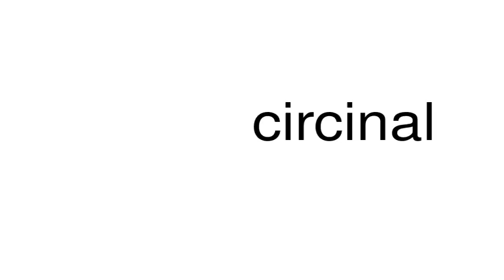How to pronounce circinal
This is a satire channel. This is a satire channel. How to pronounce the word circinal.